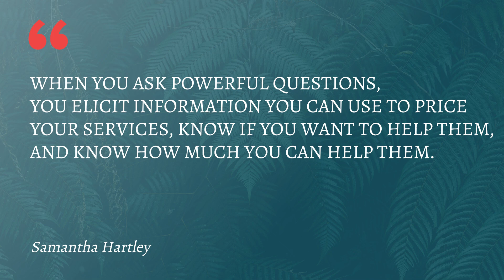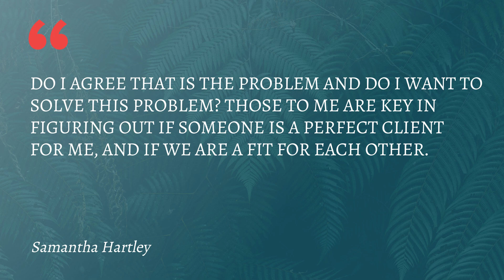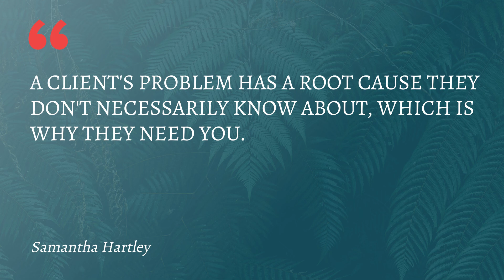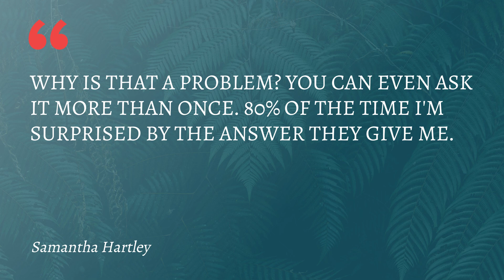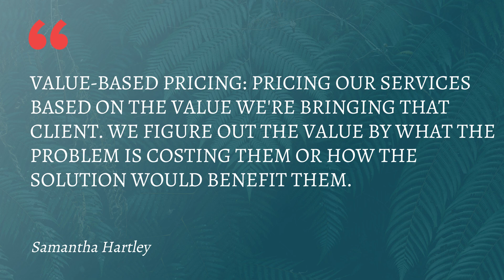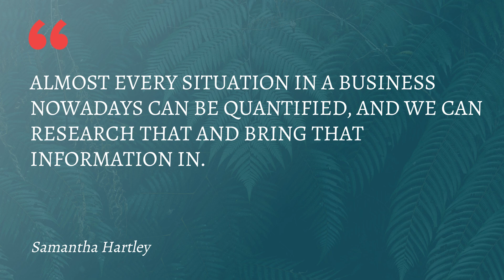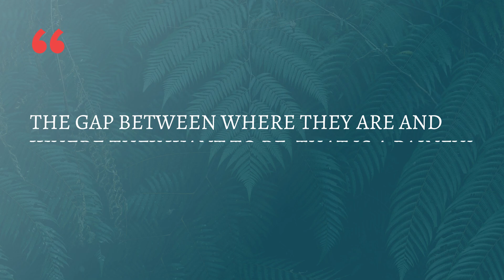How To Increase Your Revenue And Value With These Powerful Questions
“The problem is where the value is.”

Consultants often struggle with two critical questions: How do you decide whether to work with a particular client? And, once you’ve decided you want to, how do you figure out what to charge them?

The answers to these questions are found in the discovery session. When you ask powerful questions, you unlock a wealth of information. This information not only helps you understand your client's needs but also empowers you to make informed decisions about whether you can help them. And, perhaps most crucially, it provides the foundation for setting the right price for your services.

In today's episode, we're diving deep into the world of powerful sales questions. These are the questions that will transform your discovery calls into invaluable tools for pricing your services accurately, all while ensuring your clients get precisely what they need.

KEY POINTS:
00:00 Introduction

01:55 The red flag that means you can’t help a potential client

02:44 The essential first question to ask

03:05 The key to identifying a perfect client

05:55 How to find the motivation behind your clients' problems

09:00 Determining the value in value-based pricing

09:47 The critical question a lot of people are afraid to ask, especially women

10:13 Quantifying costs to educate clients on a problem's financial impact

13:50 To close more higher-value sales, listen for this

When you ask the right questions - powerful questions - you elicit information that you can use to price your services, to price an engagement, and to really understand what is going on with a client.

Watch this episode of Profitable Joyful Consulting on YouTube or listen wherever you get podcasts for potential answers and actions to help you grow a more profitable, joyful consultancy.

​QUOTABLES:
"Why is that a problem?”

Episode Hashtags